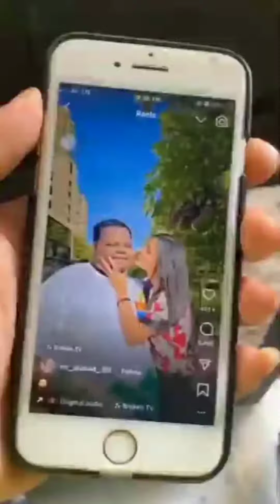ठंडी स्पेशल कॉमेडी😅😅ll Thandi 😂special comedy video🤣🤣MrBirendraRajcomedy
mani meraj comedy amir tri top reel comedy video ll bean
mr Birendra Raj comedy video
Ramesh Raj Rewa Hanumana